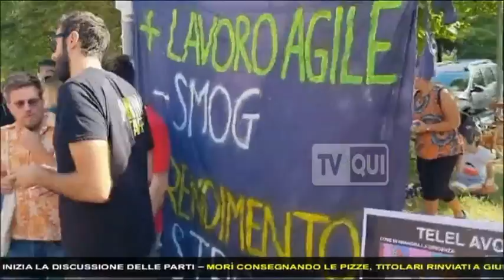Panini Spa, la difesa dello smart working è una battaglia per dignità e qualità del lavoro